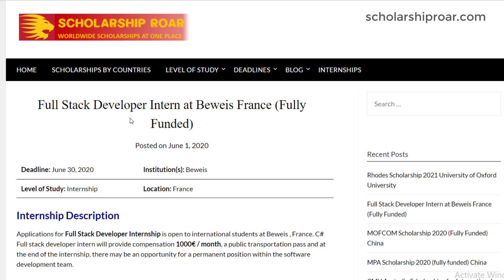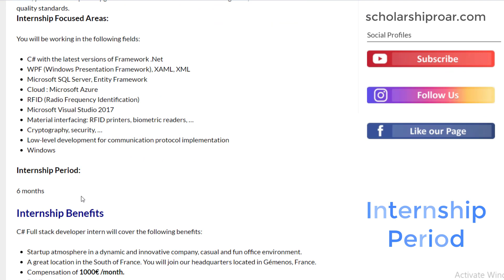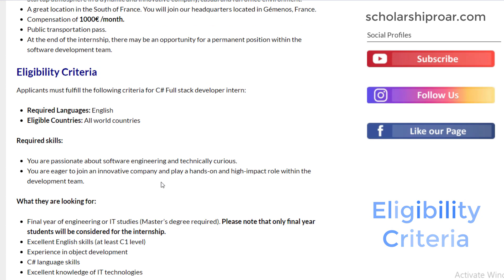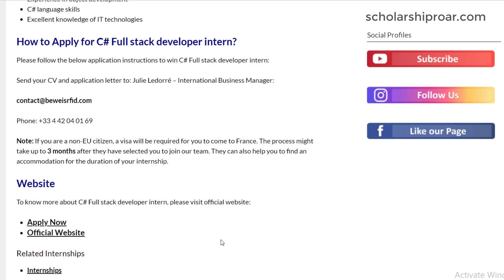C# Full Stack Developer Internship in France | Fully Funded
Applications for Full Stack Developer Internship is open to international students at Beweis , France. C# Full stack developer intern will provide compensation 1000€ / month, a public transportation pass and at the end of the internship, there may be an opportunity for a permanent position within the software development team.